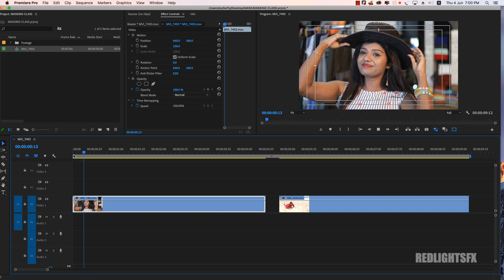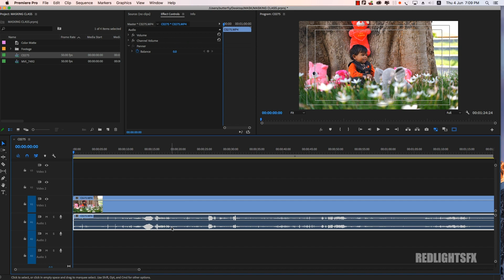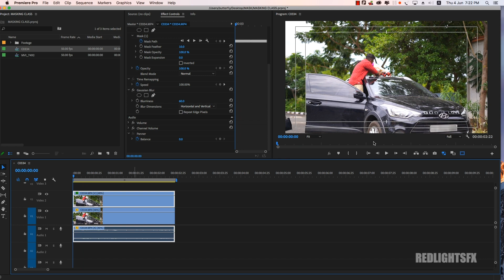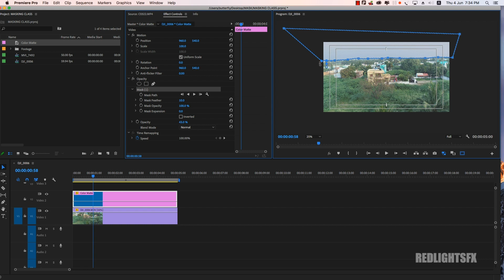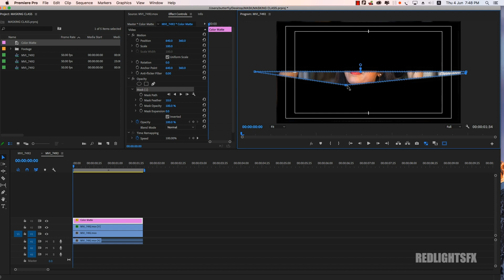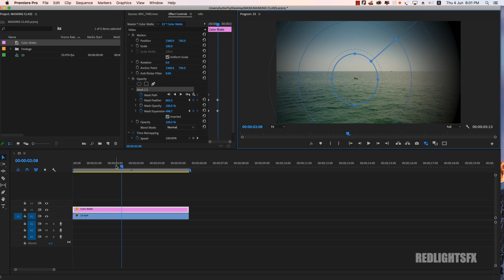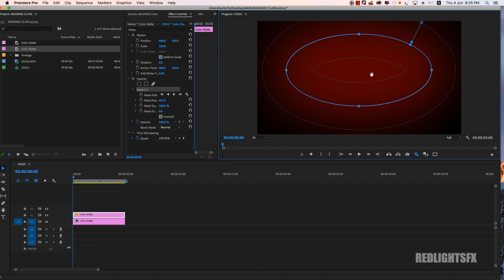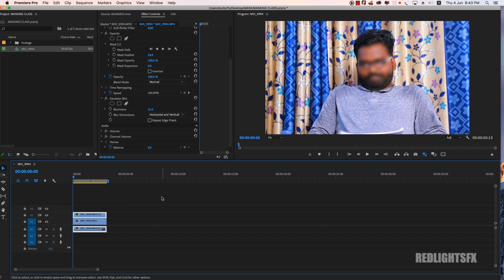15 Creative Masking Techniques TIPS and TRICKS for Premiere Pro CC 2020 I Tamil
15 Creative Masking Techniques TIPS and TRICKS for Premiere Pro CC 2020 I  Tamil

hi welcome this tutorial you’re going to learn 15 different creative masking effects, here are the timecode so you can skip headed, if needed:

00:30 How to Create Split Screen in Mask
04:56 How to Add Sunlight Effects
07:02 Text Reveal Effects using Mask
10:15 How to hide your Car Number
11:33 how to create Character Introduction Freeze Effect
14:58 Easy Sky Replacement
18:06 Improve Face Skin Tone Color Correction
20:16 how to create Cinematic black bars
22:42 Remove unwanted Object your Videos
24:25 How to add Vignette Effects
26:23 How to Change Color your Videos
28:07 Transition Effect
30:11 How to Create Simple Text Animation
32:56 Text Masking Reveal
35:31 Face Blur

15 TIPS and TRICKS creative ways to use adobe Premiere Pro CC 2020 Masking Techniques. 15 examples are Tamil explained in this video, With masking, you can make transitions effects with Adobe Premiere Pro.  This tutorials 15 tips, How to Create in Split Screen Effect,  Easy Masking Text Reveal Effects, Character Introduction Freeze Effect, Sky Replace, Improve Face Skin Tone Color Correction, cinematic black bars, Remove Unwanted Object, Vignette Effects, Change Sunglasses Color, Transition Effect, SIMPLE TEXT ANIMATION, Text Masking, Face Blur, a must know for every video editor!